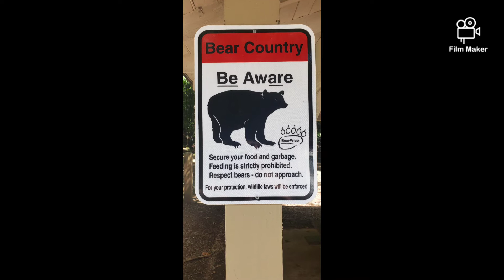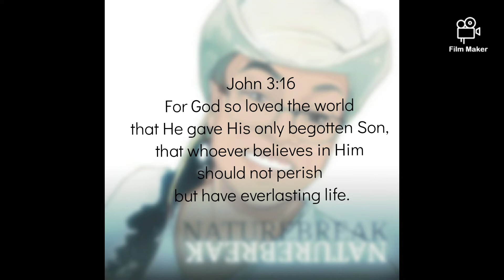NATUREBREAK-God's Words in the Bible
NATUREBREAK are short Christian based Children Ministry videos where I, Stephanie the Nature Lady, find the wonderful aspects of nature that I love and combine them with God's love for us.  God's Object Lessons in Nature are based on His creative works in Genesis 1 in the Bible and highlight that which was created in 6 days.

As a Christian, I enjoy nature and have found it draws me closer to God.  I hope you enjoy the wonderful things found in nature.